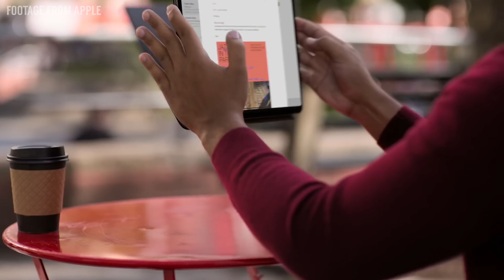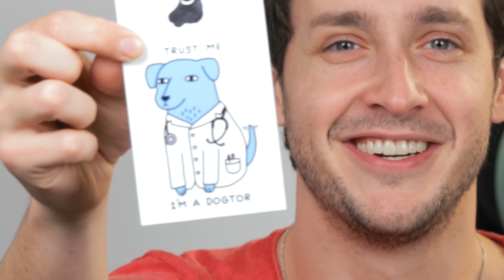My 2018 Rewind + iPad Giveaway! | Gold Play Button Reveal | Doctor Mike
Make sure you stick around for the whole video to catch the montage!

You guys have given me so much this year and have transformed this channel into something special, I thought of no better way to celebrate than to give away a useful gift.

Let me know what you think of my 2018 year rewind video and if it’s better than the weak sauce YT one.

340 W 42nd St # 2695